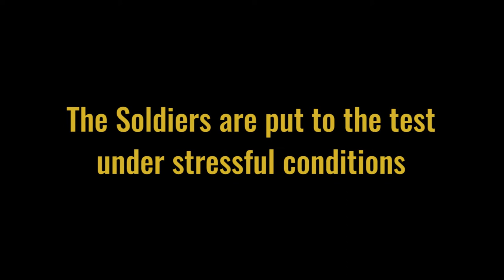State Best Warrior Competition at Camp Guernsey Joint Training Center, Guernsey, Wyo.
Wyoming Army National Guard soldiers compete in the state's Best Warrior Competition April 12-14, 2019. The competition was held at Camp Guernsey Joint Training Center, Guernsey, Wyo.